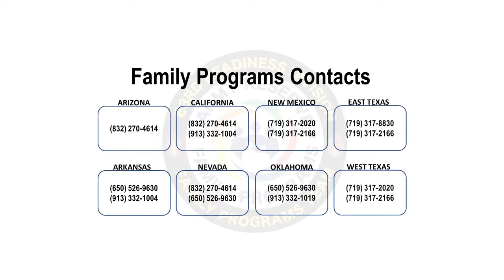Family Programs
Command Sgt. Maj. Patrick McKie, command sergeant major, 63rd Readiness Division speaks about the various benefits that having a Family Program team within an Army Reserve unit.
Family Readiness Support Assistants who are part of the Family Programs team can provide units with a variety of resources such as:
* Army Family Action Plan
* Child and Youth Resources
* Financial Readiness
* Survivor Outreach Services
* Yellow Ribbon
These are just a few of the resources available through Family Programs. For more information and additional links to resources go to: usar.army.mil/ARFP/
Remember, our Army Reserve Family is here for you and your family.